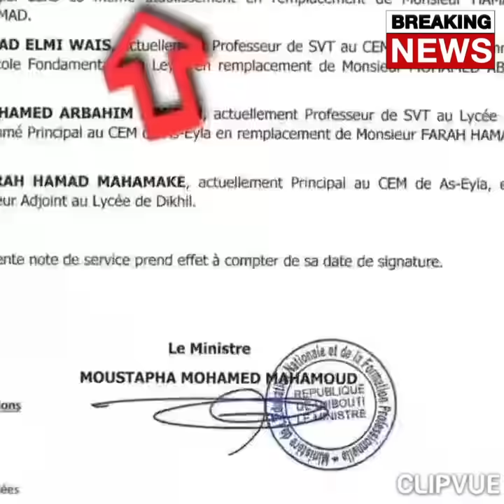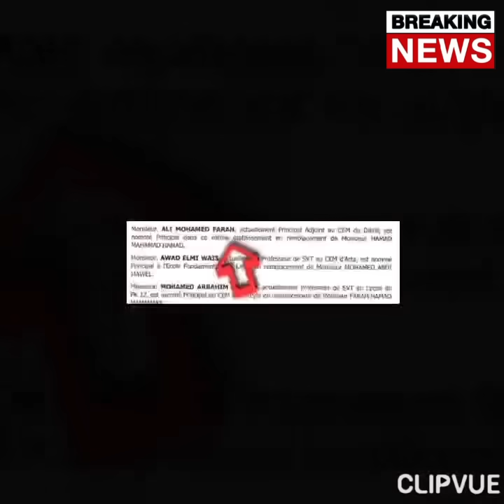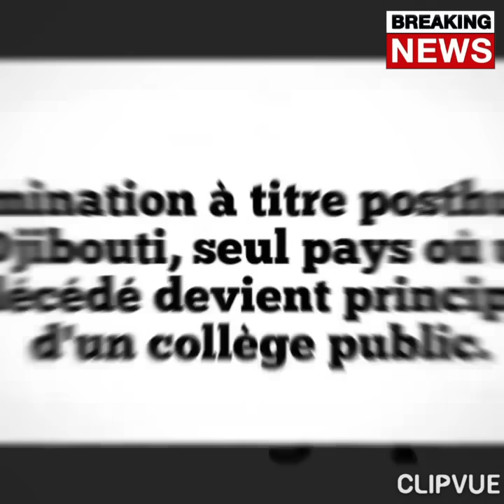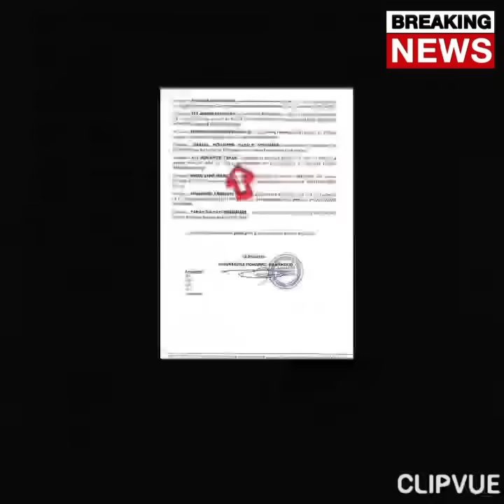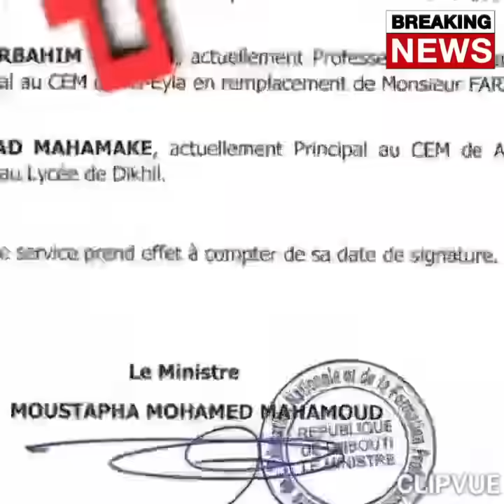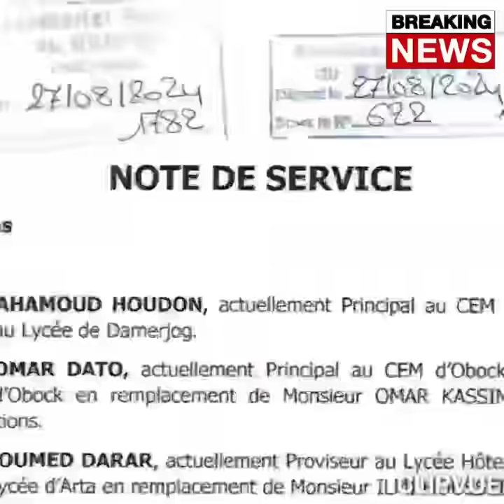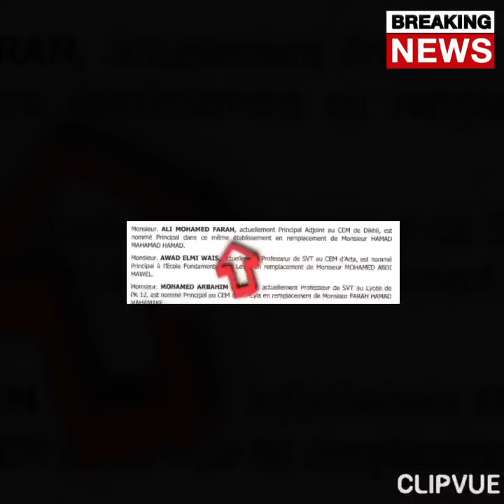🔴 DJIBOUTI 🇩🇯 ➪ Radio Boukao 📻 Édition URGENTE du 27/08/2024 par Fathia Moussa Boukao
Nomination à titre posthume : Djibouti, seul pays où un décédé devient principal d'un collège public.